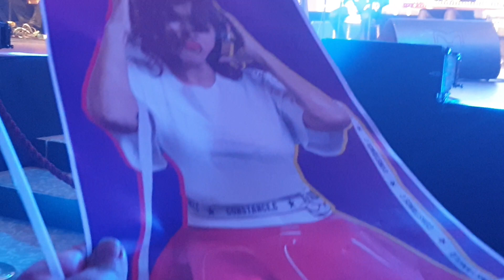Samira said bachta2lak sa3at 2019 tanga 2019 adil doukali